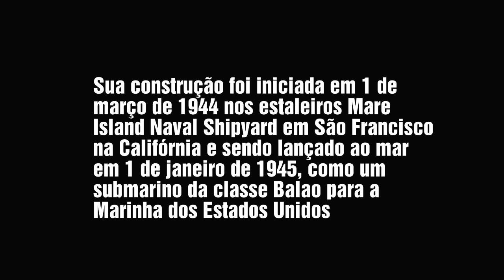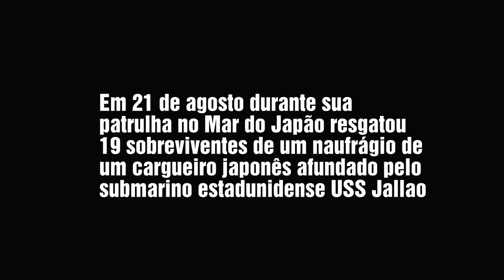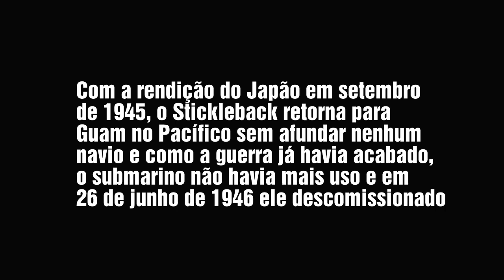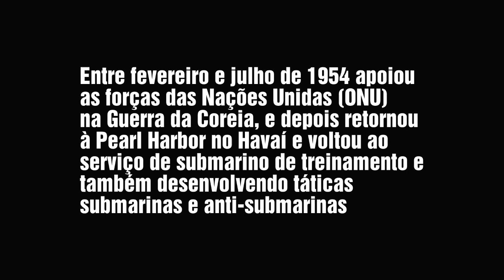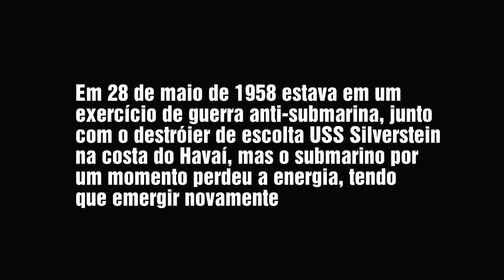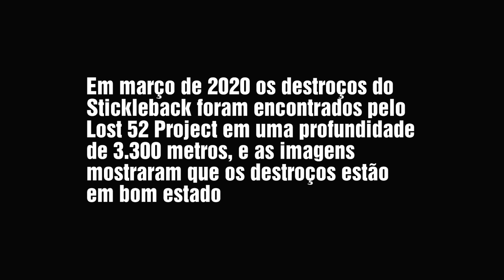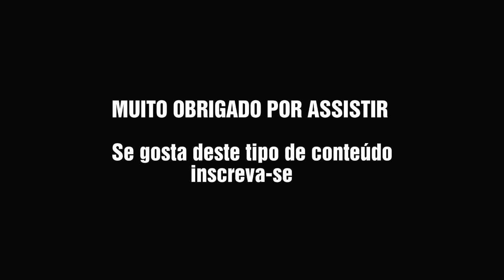USS STICKLEBACK - CONSTRUÇÃO AO NAUFRÁGIO